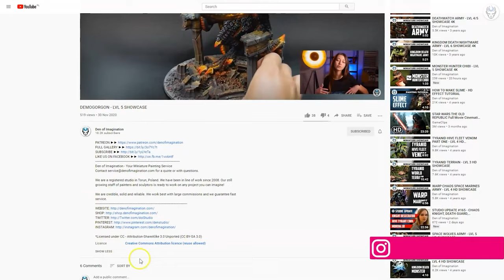IRON HANDS - LVL 4/5 MINIATURES SHOWCASE 4K